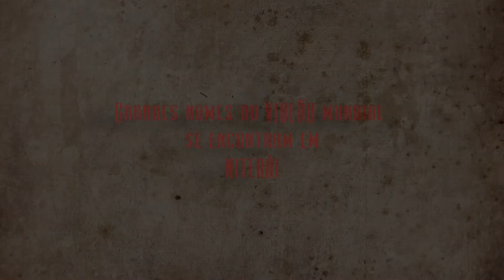Ciclo Violonístico de Niterói 2012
Programação do Ciclo Violonístico de Niterói de 2012